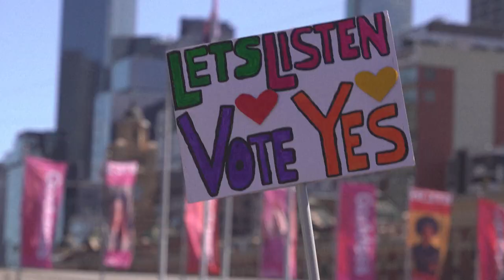Indigenous rights supporters for referendum rally in Melbourne | AFP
Thousands of Australians march in Melbourne to fight for a landmark Indigenous rights reform before the October 14 referendum. Tens of thousands joined "Walk for Yes" events in major cities ahead of the vote that could grant Indigenous Australians a constitutionally enshrined right to be consulted on policies that affect them -- a so-called Voice.